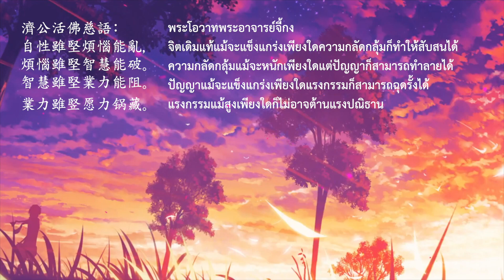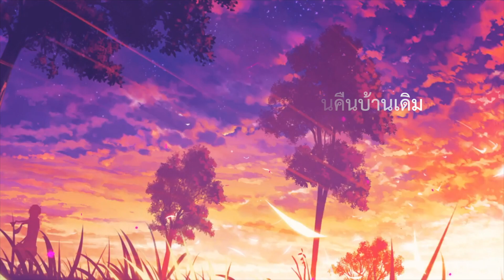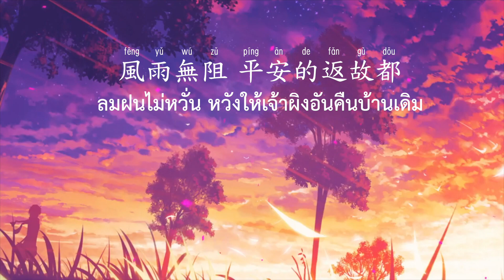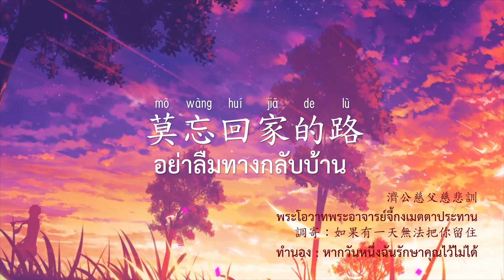อย่าลืมทางกลับบ้าน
濟公慈父慈悲訓
พระโอวาทพระอาจารย์จี้กงเมตตาประทาน
語寄：莫忘回家的路
บทประพันธ์ : อย่าลืมทางกลับบ้าน
調寄：如果有一天無法把你留住
ทำนอง : หากวันหนึ่งฉันรักษาคุณไว้ไม่ได้

濟公活佛慈語: พระโอวาทพระอาจารย์จี้กง
自性雖堅煩惱能亂, จิตเดิมแท้แม้จะแข็งแกร่งเพียงใดความกลัดกลุ้มก็ทำให้สับสนได้
煩惱雖堅智慧能破。ความกลัดกลุ้มแม้จะหนักเพียงใดแต่ปัญญาก็สามารถทำลายได้
智慧雖堅業力能阻。 ปัญญาแม้จะแข็งแกร่งเพียงใดแรงกรรมก็สามารถฉุดรั้งได้
業力雖竪愿力锅藏。แรงกรรมแม้สูงเพียงใดก็ไม่อาจต้านแรงปณิธาน

踏入塵紅 茫茫路途
ก้าวลงสู่โลกีย์ ทางที่ทอดยาวไกล
嘗不盡風霜雨露
ไม่อาจลิ้มรสความเหน็บหนาว
用盡千方百計 指引愛徒
อยากนำทางศิษย์รัก ด้วยหมื่นพันวิถี
卻換來 滿腹的心苦楚
แต่ต้องแลก กลับมาด้วยความปวดใจ

# 時空轉換因緣命數
กาลเวลาเปลี่ยนผัน โชคชะตา
時間把你我 離疏
ทำให้ข้าและเจ้าดูห่างเหิน
師徒漸行漸遠 變成陌路
ศิษย์อาจารย์ยิ่งห่างไกล กลับกลายไม่คุ้นเคย
獨留我屏山淚流 影孤
ต้องร้องไห้เดียวดาย ณ ผิงซัน

# 如果有一天 徒還流連塵土
หากวันใดศิษย์ยังเวียนว่ายในโลกโลกีย์
也請你 莫忘回家的路
ขอให้เจ้า อย่าลืมทางคืนบ้านเดิม
師真心呼喚 切切叮嚀囑咐
อาจารย์ยังคงรำพันพร่ำเตือน กู่ร้องเรียกหา
徒的容顏 烙印師心深處
ใจอาจารย์ยังตรึงตราใบหน้าศิษย์ คนึง

# 為師衷心盼徒能及時醒悟
อาจารย์หวังด้วยใจให้ศิษย์นั้นเร่งตื่นรู้
望徒能 握機使命擔負
หวังเพียงศิษย์แบกรับภาระกิจแห่งฟ้า
三期白陽天助師迷郎救渡
ยุคสามปลายกาลท้ายอาจารย์นั้นเร่งฉุดโปรด
風雨無阻 平安的返故都
ลมฝนไม่หวั่น หวังให้เจ้าผิงอันคืนบ้านเดิม

แปลโดย ศิษย์เลว